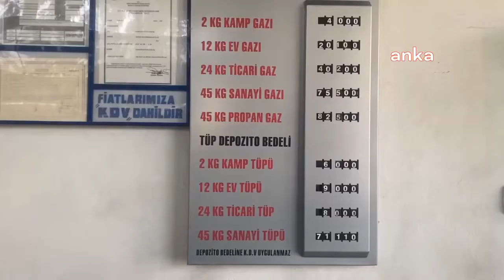Tüp gaza 3 günde 15 lira zam geldi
Siirt'te tüp gaz bayiileri tüp gaza son üç günde yapılan iki zamla mutfak tüpü fiyatının 15 lira artığını belirtti. Bayii işletmecileri "Alamıyorlar, Gidip kaçak dolduruyor. 50 lira veriyor. 50 liralık doldur diyor. Mecburi bir ihtiyaç. Fıstık değil ki almayayım desin" derken, temel ihtiyaçları için mutfak tüpü kullanmak zorunda kalan vatandaş, "Zaten fakir insanlar tüpü kullanıyor. Bunların üstündeki vergilerin sıfırlanması lazım"  diye konuştu.

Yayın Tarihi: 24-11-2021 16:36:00